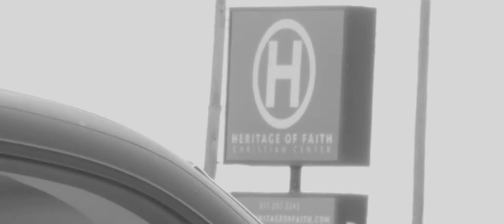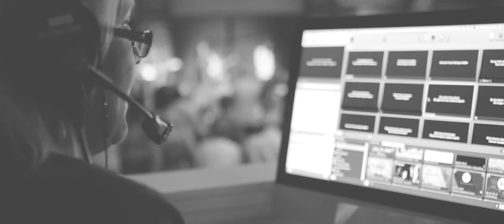Heritage of Faith CC || Vision || $60k Project